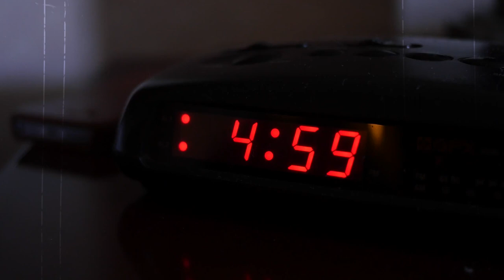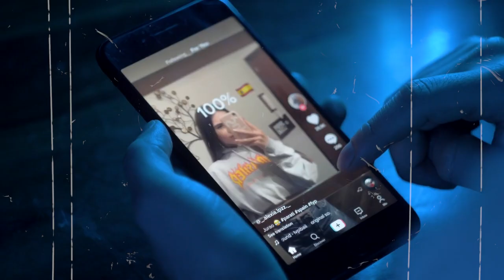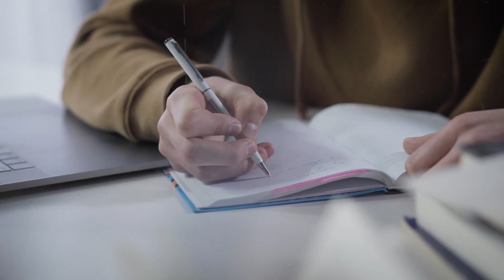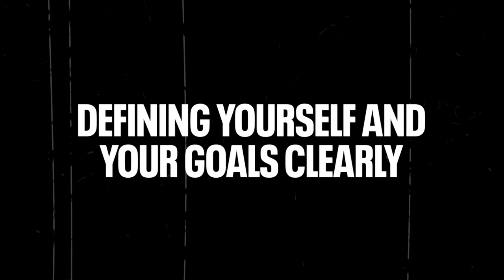From Weak Gamer to Chad: 3 Steps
3 steps to stop wasting your life gaming and instead become the best version of yourself, someone who is confident, productive and excited to grow every day.

TIMESTAMPS:
00:00 - James is not a Chad
01:17 - Young men are lost
01:55 - Define your goals
03:38 - Play the long-game
06:07 - Double down on what works

CODE: LD-BDTFQGD9VFVVX